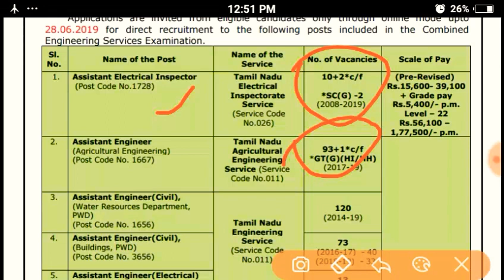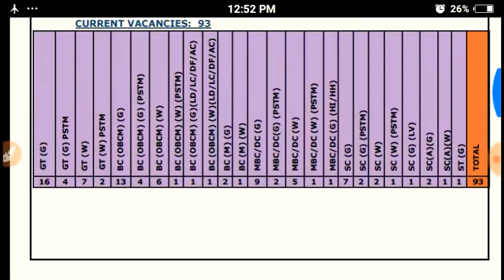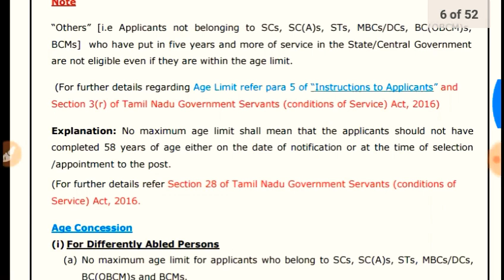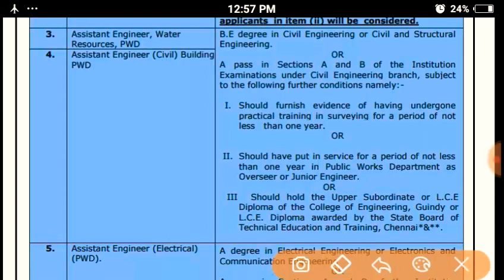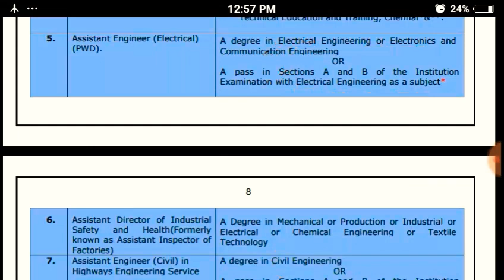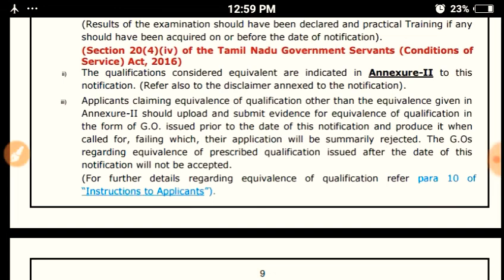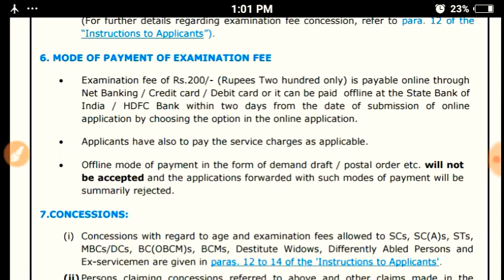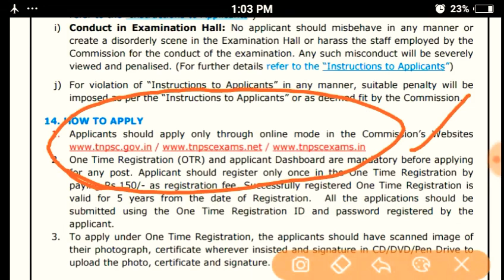TNPSC CESE Exam 2019